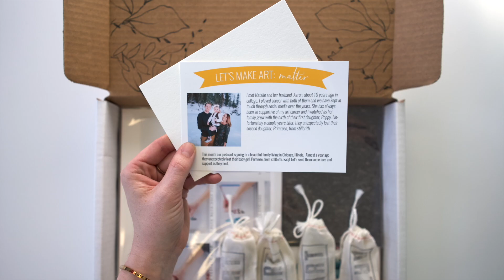Introducing our New Monthly Subscription Box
- We are so excited to have this box together where we can ship you the four projects we'll be painting each month along with some bonus goodies.  Go sign up and paint along with us!